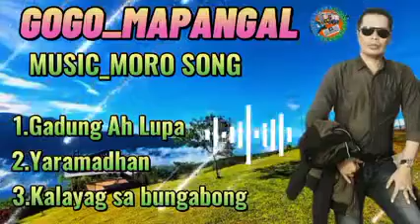The old song of GOGO..